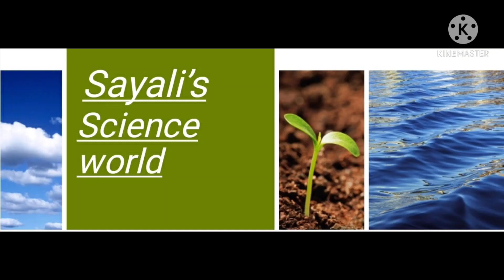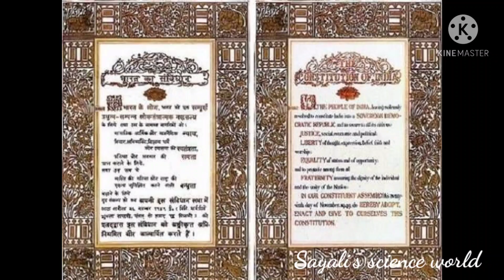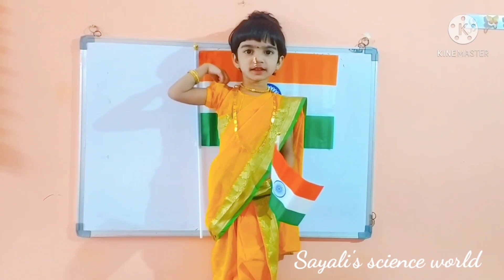why 26th january is celebrated|26जानेवारी का साजरा करतात| 26 January speech|26जानेवरी भाषण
why 26 January is celebrated
26 जानेवारी का साजरा करतात
26 जानेवारी भाषण
26 January speech
26 January speech in marathi
 प्रजासत्ताक दिवस का साजरा करतात
प्रजासत्ताक दिवस भाषण
26 जानेवारी
26 January 2022
26 January easy speech in marathi
प्रजासत्ताकदिन
प्रजासत्ताकदिनभाषण